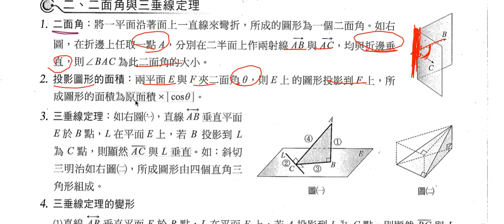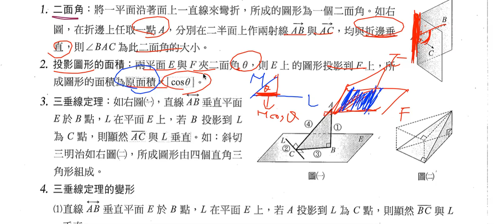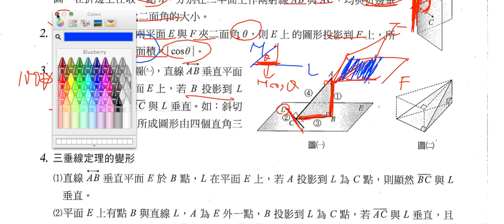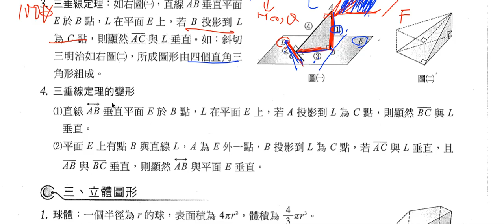數學-高中-高二-1-1空間概念-三垂線定理與二面角